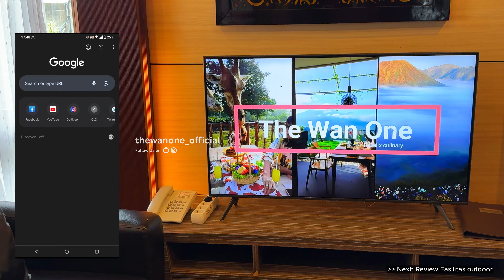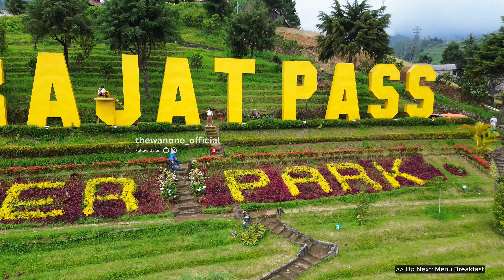Puncak Darajat Pass Resort - Pengalaman Tak Terlupakan! | Wisata Garut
Selamat datang di Puncak Darajat Pass Resort Garut! Nikmati liburan Anda dengan kemewahan dan keindahan alam yang tiada duanya di salah satu resort terbaik di Jawa Barat. Dikelilingi oleh panorama pegunungan yang menakjubkan, resort ini menawarkan akomodasi mewah, fasilitas lengkap, dan pengalaman tak terlupakan bagi semua jenis wisatawan.

Video ini akan membawa Anda dalam perjalanan visual melalui fasilitas-fasilitas unggulan, pemandangan spektakuler, dan pengalaman liburan yang tak terlupakan. Saksikan sendiri betapa memukau dan menenangkan pengalaman menginap di Puncak Darajat Pass Resort Garut!
Kali ini thewanone akan mereview semua type villa yaitu Herdian dan Karsa serta menyajikan pemandangan sunrise yang indah
Puncak Darajat Pass juga memiliki wahana bermain yang seru buat keluarga yaitu Puncak Darajat Waterpark

Location:
Jl. Puncak Darajat No.KM. 15, Karyamekar, Kec. Pasirwangi, Kabupaten Garut, Jawa Barat 44161